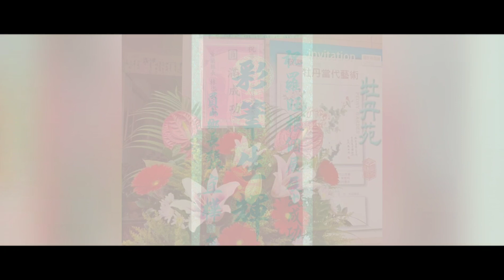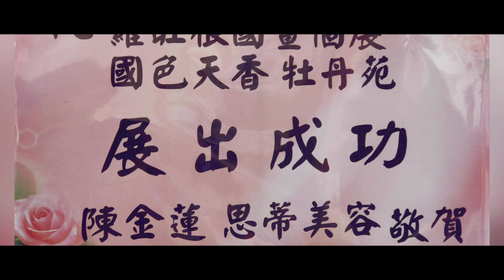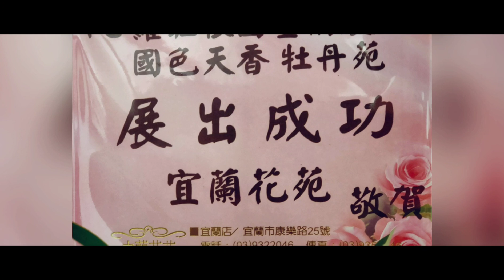第58檔期🌺國色天香~牡丹苑🌺🌸羅旺根國畫個展🌸（110.12/4~12/26）順利圓滿成功落幕~惠好人文藝術空間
💖感謝各位藝文好友於🖼110年12月份🖼️蒞臨⭐惠好人文藝術空間⭐參觀指教與收藏🌺國色天香~牡丹苑🌺🌸羅旺根國畫個展🌸並藝文交流分享，第58檔期已順利圓滿成功落幕……🖼👫👭👬👌💯

🔴感謝宜蘭副縣長林建榮收藏羅旺根老師1幅（104×190cm）國色天香牡丹畫作

🔴感謝江培宏建築師收藏羅旺根老師2幅國色天香牡丹畫作（60*70cm）、（74*104cm）

💖感謝三德倫源律師事務所張培源律師、曾韻卿賢伉儷、張美麗、黃蕙蘭、張耀東等藝文好友蒞臨⭐惠好人文藝術空間⭐參觀第58檔期🌺國色天香~牡丹苑🌺🌸羅旺根國畫個展🌸並藝文交流與分享. 🖼️👫☕🍰

🔴感謝宜蘭有線電視新聞記者張利翎
     蒞臨現場採訪錄影
🖼️展 期|110年12月4日
           ~110年12月26日

💖感謝宜蘭縣長林姿妙（致贈花藍祝賀）、立法委員陳歐珀（致贈賀聯祝賀）、員山鄉長張宜樺（致贈賀聯祝賀）、宜蘭市長江聰淵（致贈賀聯祝賀）、宜蘭縣民進黨部主委/縣議員陳俊宇（致贈賀聯祝賀）、宜蘭縣水墨學會理事長黃登宗（致贈賀聯祝賀）、牡丹國畫班全體學員（致贈蘭花祝賀）、陳式太極拳班 全體學員（致贈蘭花祝賀）、陳金蓮、思蒂美容（致贈蘭花祝賀）、吳俊儀 、黃儀旬（致贈蘭花祝賀）、林建凱、林建昌、林建邦（致贈蘭花祝賀）、Aneuvo董事長羅怡凱（致贈蘭花祝賀）、建築師江培宏（致贈蘭花祝賀）、陽信銀行宜蘭分行許逢勝 經理（致贈蘭花祝賀）、通安全牙醫診所侯金足（致贈蘭花祝賀）、張美麗、廖惠真（致贈蘭花祝賀）異形KTV楊學堯、黃淑宜（致贈蘭花祝賀）、邱月雪、林美惠（致贈花盆祝賀）、宜蘭花苑（致贈牡丹花盆祝賀）、游蟳（致贈花盆祝賀）、馬豐華（致贈花盆祝賀）宜蘭縣佛教會前秘書劉秋寶（致贈花盆祝賀）...💐🎀🧧🎉

⭐⭐⭐⭐惠好人文藝術空間⭐⭐⭐⭐

🌸🌸🌸🌸羅旺根國畫個展🌸🌸🌸🌸

🌺🌺🌺國色天香~牡丹苑🌺🌺🌺

🌹開幕茶會|110年12月4日（六）
                       下午2點

📅展 期| 110年12月4日~12月25日

🕙開放時間| 早上10:00~下午5:00
                🚫每星期一、二休館🚫

🏫地 點 |  惠好人文藝術空間

🏡地 址 |  宜蘭縣員山鄉惠好村賢德路2段66巷50號（Google惠好福興廟斜對面）

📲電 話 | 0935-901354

佛光大學篆刻班講師
佛光山人間大學國畫花鳥班講師
佛光山人間大學陳氏太極拳班講師

🔸三D立體篆刻

🔸國畫牡丹花鳥教學

🔸三D立體篆刻教學

🔸傳統陳氏太極拳推手單劍 雙劍‧
     單刀‧雙刀·鞭棍教學

🌺「牡丹花」的千姿百態、嬌艷多姿, 雍容華貴、富麗堂皇、花開富貴,值得您作為「傳家之寶」。

🌺自古以來牡丹花被諭為百花之王,可以改變空間的磁場,提升正能量讓您事事順心、家庭和諧、福祿壽喜財,五福齊臨門,風生水起好運來

一．在風水上，牡丹花盛開勝似佛手招財，其雍容華貴的姿態，能給家人帶來福祿永駐、招財辟邪之好運，寓意著一生有著享用不盡的榮華富貴。                                               二．牡丹畫飽含正能量，可吸引貴人登門相助，讓你前程似錦。                                                                            三．自古以來就有國色天香的美譽，再加上花開富貴、吉祥如意的寓意象徵，因此成為人們家居客廳裝飾畫的首選類型，給家居客廳空間增添了許多雍容華貴的濃重氣息。
四．客廳掛什麼畫最好，牡丹花，富貴天香，花大色美，自古就有「花中之王」的美譽，千百年來深受人們喜愛，是藝術家筆下常見的題材，是國畫藝術中被永恆演繹的經典，因寓意富貴，能夠提振居室風水，蘊含著人們對生活的美好祝願，一款頗受人們喜愛的家居裝飾精品畫。                                           五．牡丹的特殊構圖「金邊銀角」，四個角落和四個邊的中心點，是富貴的起源八方進財。

🏘️🏘️🏘️106年4月30日創立緣起🏘️🏘️🏘️

          💠親近💠溫度💠價值💠

🏫在追求快速網絡的資訊爆炸時代及嘈雜的環境之中，藉由人文歷史與藝術的結合，讓心靈寧靜，品味人生，享受慢生活帶來的心能量。有感於潛能藝術家的努力創作心路過程，提供這場域讓更多知名及年輕藝術家作品，在此可以發表展覽及分享。讓這放鬆又溫馨的場域「藝術生活化~生活藝術化」，達到親近、溫度、價值三大功能，縮短藝術家與民眾的距離，提昇親近互動及深度對話，啟發更多正向能量和理念。

⭐惠好人文藝術空間⭐位於好山好水的宜蘭縣員山鄉惠好村社區旁，週邊更有百年以上的人文歷史🏯惠好福興廟(三山國王)🏯，前院面對🏡鄉間田園,視野寬闊，寧靜優雅🏡，後院可近距離看到相當罕見且存在的百年以上⛪名望古厝⛪與一線之隔的貧困家🏠土角厝🏠，突顯貧富差距的建築與人文歷史的強烈對比。

現今形成藝術與人文薈萃結合的空間，歡迎和我們一起體驗多元化的藝術饗宴。

本空間以舉辦文藝展覽免費參觀（每月一展）、座談會、音樂表演活動、藝術教育推廣班、文創禮品、湧泉咖啡、下午茶點等項目. 🖼️🎶☕🍰

期盼未來⭐惠好人文藝術空間⭐能成為潛移默化的正向能量磁場，，使人們心靈昇華，讓我們以生命影響生命，以達到提升社會人文藝術素養及優質的生活品質功能。

🔴員山鄉惠好村在噶瑪蘭時代，是個平埔族的舊部落，昔日稱【芭荖鬱】社，為「湧泉」之意。嘉慶12年西元1807年，有2位福建漳州人朱元惠、朱阿好率眾108人來此開墾有功，光復之後，為了紀念他們改為惠好村，在這二百多年的村落保有豐富的人文歷史。惠好村近員山鄉市區，離宜蘭市區、羅東市區及國道5號宜蘭交流道均只有15分鐘內的車程，因有這樣的地理優勢，員山鄉惠好村期待成為連結宜蘭市與羅東鎮的中繼點，提供國內外觀光客另一條人文與藝術結合的深度旅遊路線。

110年5月1日舉辦的四週年慶活動，舞台就在田野間，以綠油油的稻田為背景，在天地之間盡情跳舞歌唱、音樂演奏、創作寫生畫出自已美麗的家鄉，那天然的場景勝過人工布景，是無法複製的，讓藝術與大自然融為一體的和諧美好畫面，更是會讓人動容，藉由此次舉辦藝術文化活動機會呈現，讓更多人看見員山惠好擁有發展藝術村的潛力條件，並可提高民眾對未來員山鄉舉辦民間藝文等活動的支持與能見度。

期待本次活動結合田園景觀及藝文活動，透過藝術展覽、現場藝術創作、音樂表演等活動，未來吸引更多國內外觀光客前來觀賞，及宣傳員山惠好農村景色，同時推廣農產品，刺激當地藝文商機。

以員山鄉人文藝術、田園美景為主體面向發展，讓更多民眾願意接觸並了解後，可帶來的心靈喜悅與療愈，並打造一個喜好人文藝術的良善環境，開創村落美學與有文化紮根的生命力，並帶動觀光人潮，創造在地商機。

讓更多優秀藝術家回鄉駐村創作發展並形成藝術村，成為國內外藝術家互相交流的平台，用藝術包裝地方產業帶動發展找到新出路，增加就業機會，讓藝術更親近、有溫度、提昇生命的價值與生活品質。